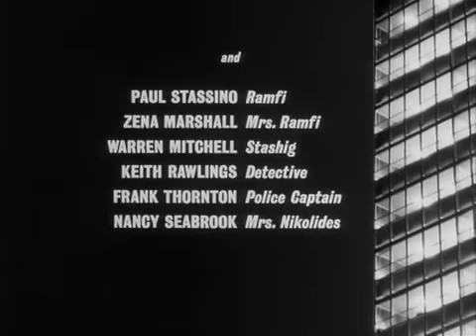Danger Man 1x17 Find and Return - Full Episode